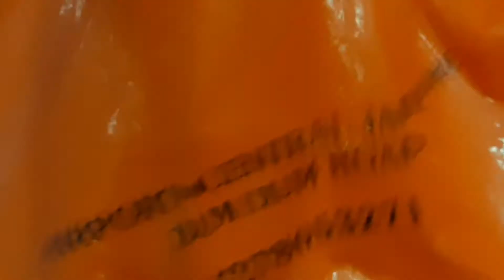Durga Puja Shopping Haul Online 23 September 2022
Yellow Mirror Work Maslin Kurti-
Red Pearl Beads Maslin Kurti-
Wine Thread Work Maslin Kurti-
Pista Green Sequence Maslin Kurti-
Peacock Blue Gotapatti work Maslin kurti-

Maroon Paper silk Muslin Kurti- Uttarapan (Hatibagan Near Star Theatre)

Dark Maroon Shiffon- Adi Mohinimohan Kanjilal
Pink Middle Sequence Maslin- Fulia

Kids & Mens wear- Urban (Central Jail Jessore Road, DumDum)